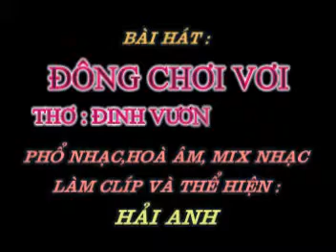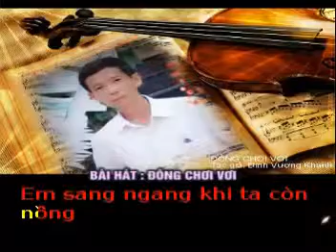ĐÔNG CHƠI VƠI - Thơ : Đinh Vương Khanh - Phổ nhạc : Hải Anh Karaoke khong loi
ĐÔNG CHƠI VƠI

Thơ : Đinh Vương Khanh
Tặng tác giả thơ Đinh Vương Khanh bài hát mới :

Hoàng hôn dần buông sau lưng đồi
Chiều đông sương giăng lên mù khơi
Thương ai mà mưa dâng trong lòng
Sầu như vô cùng trong mênh mông.
Lang thang tìm về miền yêu xưa
Thương yêu! Thương yêu! bao nhiêu vừa...
Ai cười tươi trong sương lung linh
Cho bình minh vương trên môi xinh.
Người tình ơi! - Em xinh như tiên
Khuôn trăng thanh làm nên duyên hiền
Và lời thơ hòa chung tâm hồn
Cùng câu văn ngời như sao hôm.
Rồi tình phai theo sương mùa đông
Em sang ngang khi ta còn nồng
Con đò xưa giờ đây đâu rồi?
Chiều rơi! Sầu rơi!...Đông chơi vơi.